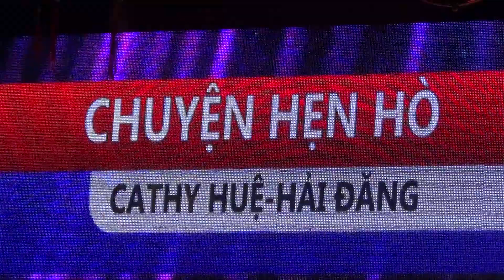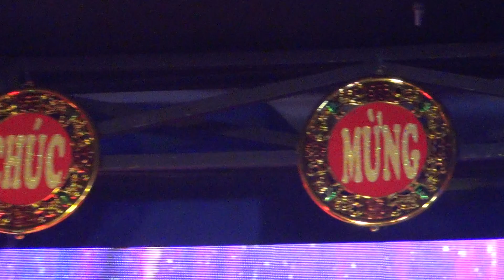CHUYÊN HEN HO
Phong Trà " HAI  DANG " Quân 3, SAÏGON -  Week-end 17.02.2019

Song  Ca  CATHY  HUÊ  -  HAI  DANG  -  QUÔC  PHI  Keyboard.